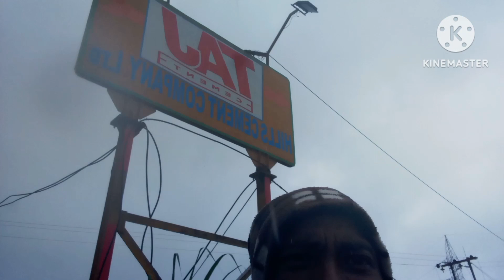Hitchhiking 12❤️ 7mile pasyih to mynkre cement factory east jaintia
Meghalaya solo traveler